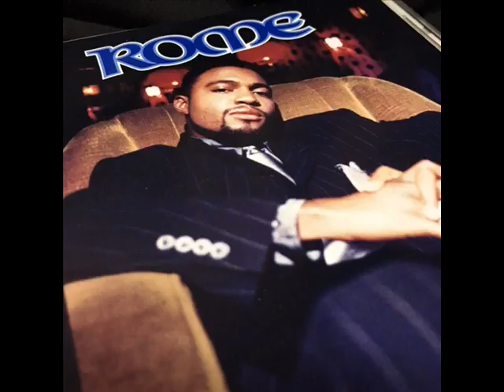Rome - Real Love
Litanosuke Select
"I Belong to You"1997